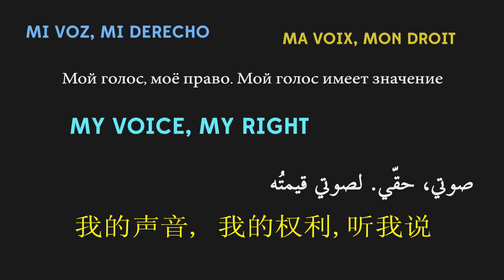PSA MyVoiceCounts 1min20 h264